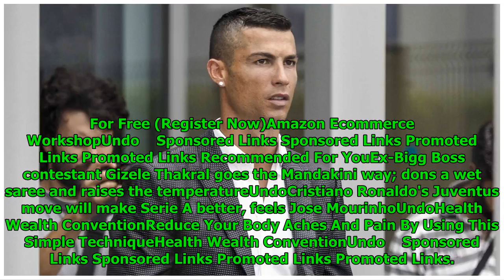Spanish authorities fine with Cristiano Ronaldo paying $22 million to settle tax fraud claim